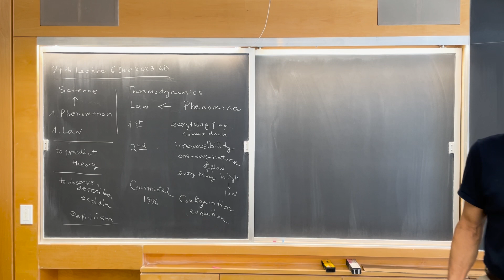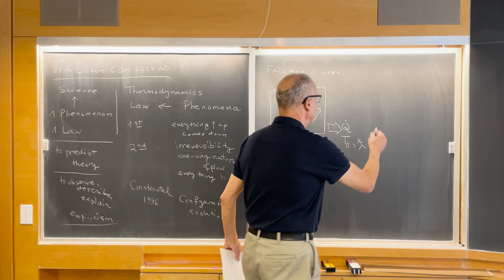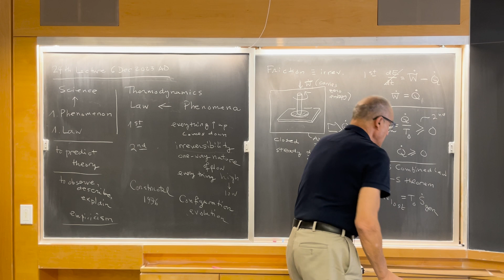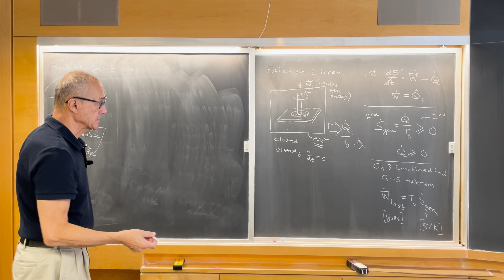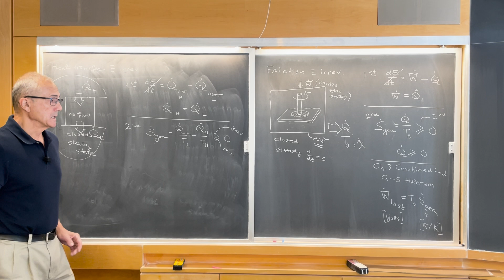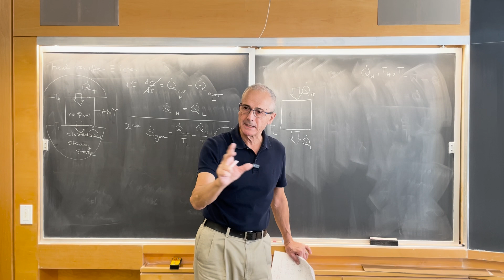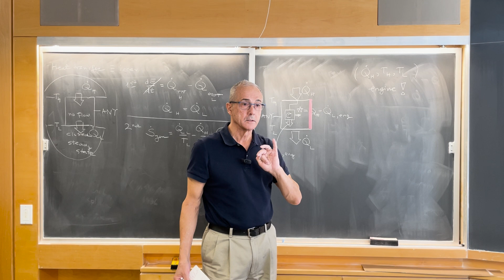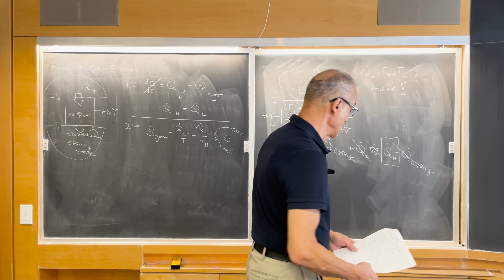Adrian Bejan I Irreversibility, from Thermodynamics